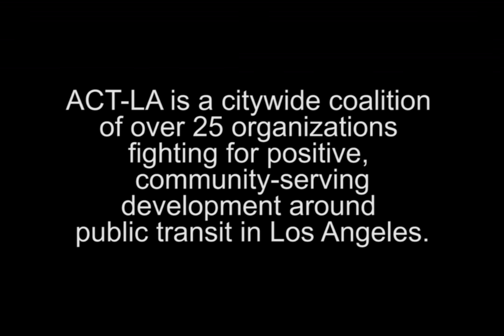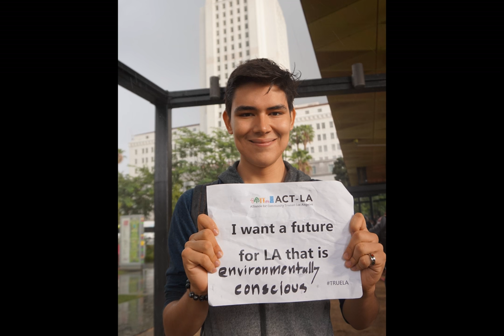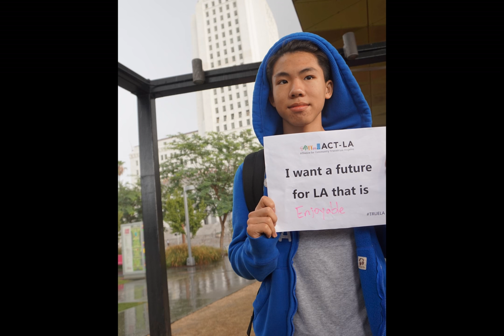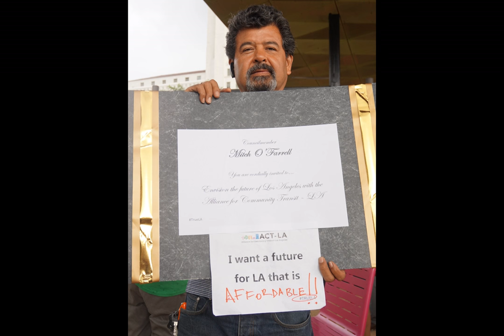ACT-LA Grand Park Action Photo Slideshow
ACT-LA action at Grand Park on October 19, 2016